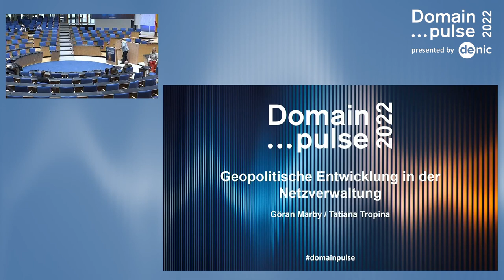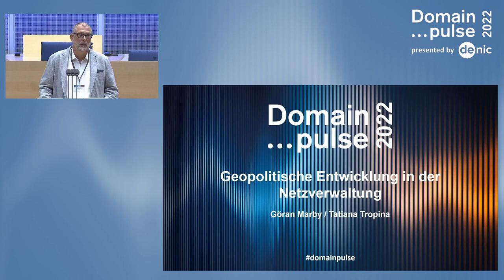Domain pulse 2022: Geopolitische Entwicklung in der Netzverwaltung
Dr. Tatiana Tropina und Göran Marby diskutieren, wie der Multistakeholder-Ansatz die Sicherheit, Stabilität und Robustheit des Internet gewährleistet und wie Transparenz, Inklusion und Beteiligung an der Politikgestaltung sichergestellt werden können.